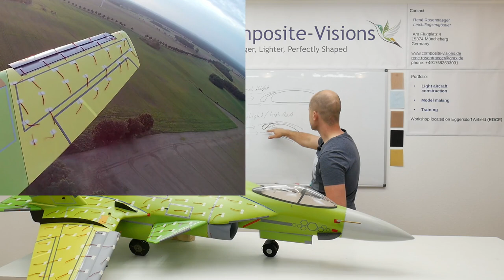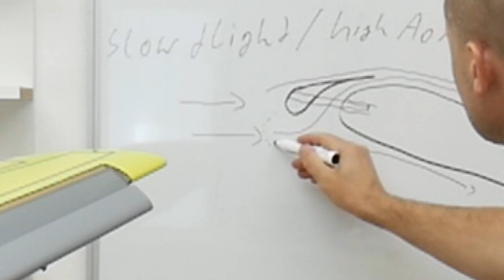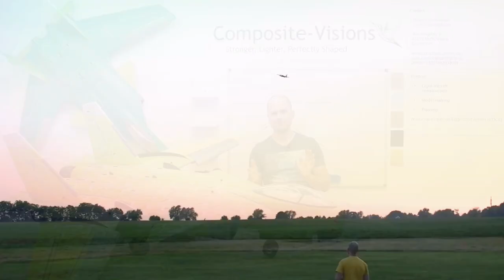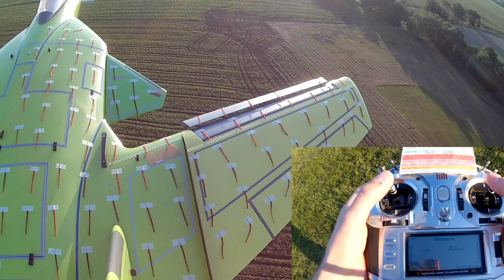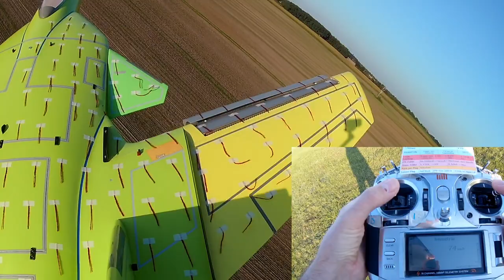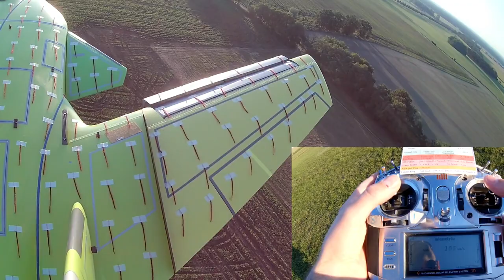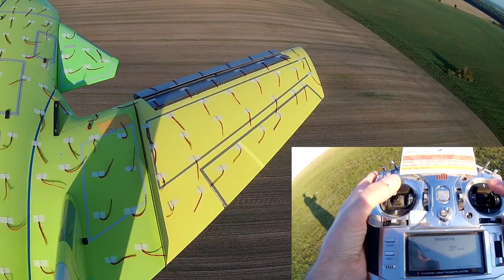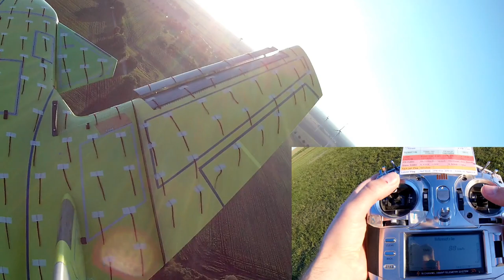Leading Edge Slat | Test Flight and Aerodynamic Fine Tuning | Build Carbon Wing Fence